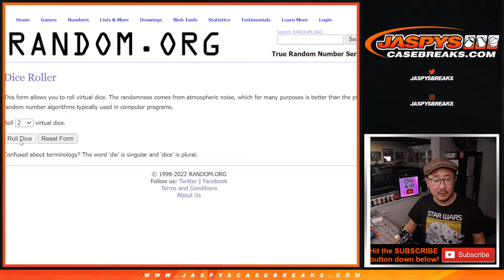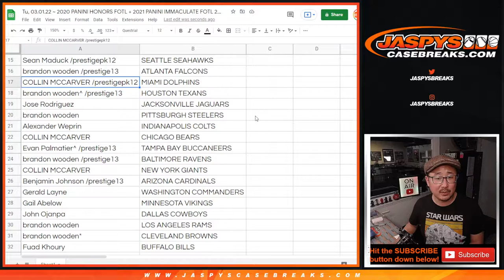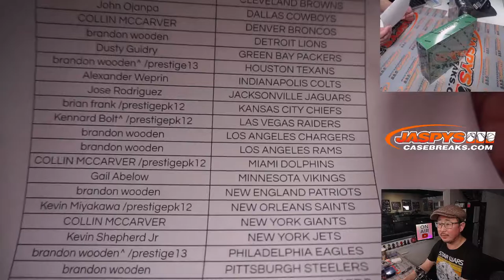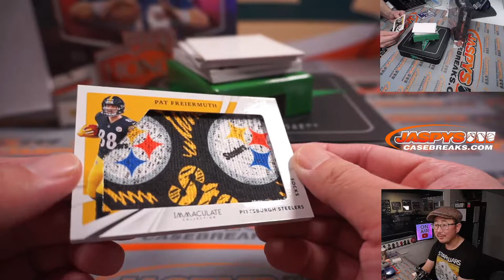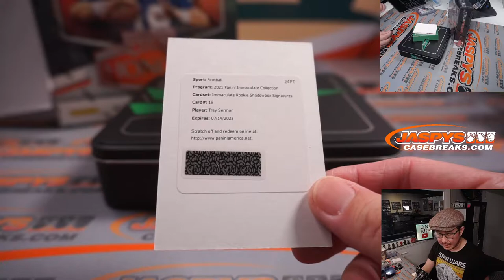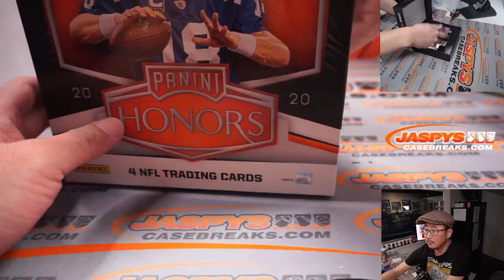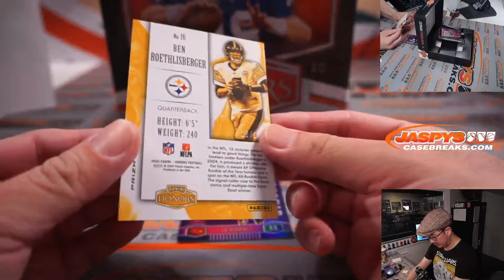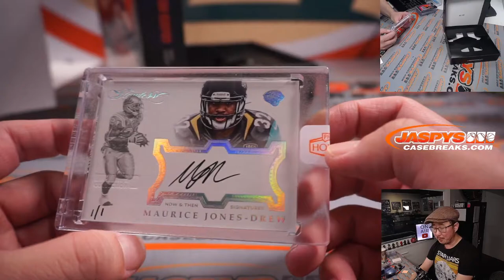Tu, 03.01.22 ~ 2020 PANINI HONORS FOTL + 2021 PANINI IMMACULATE FOTL 2-BOX MIXER #2 *RT*